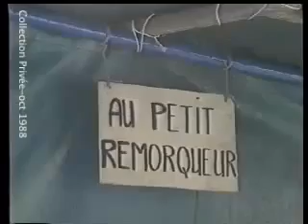octobre 1988 marins pécheurs du Havre Citévision